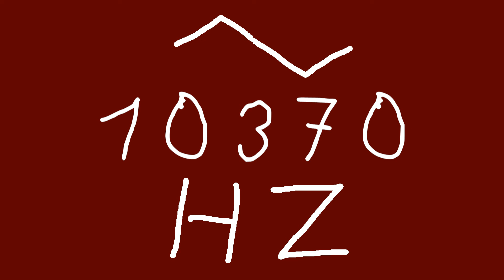10370 hz triangle